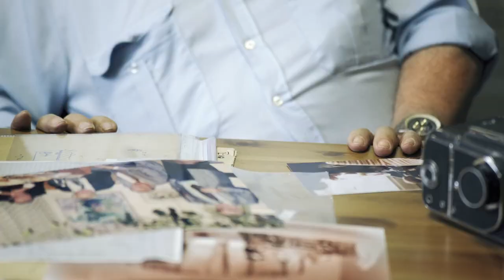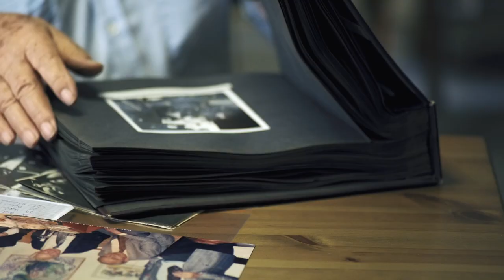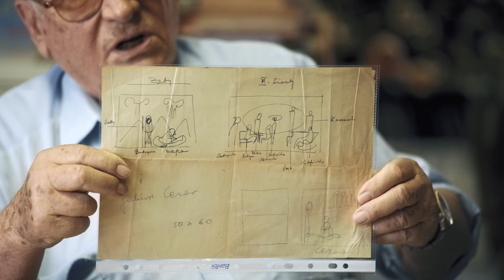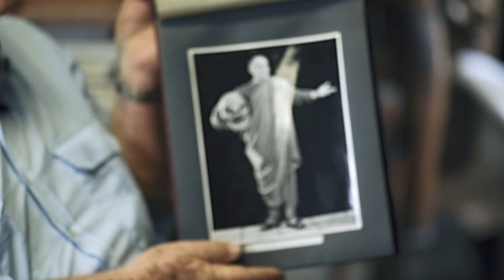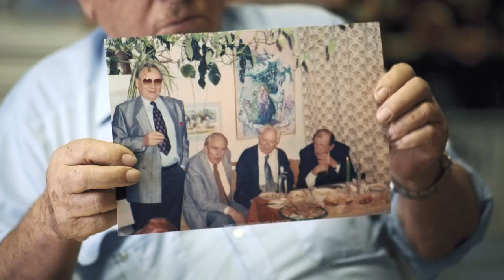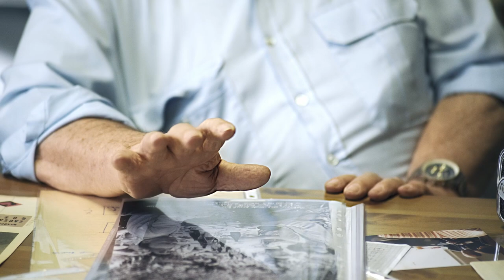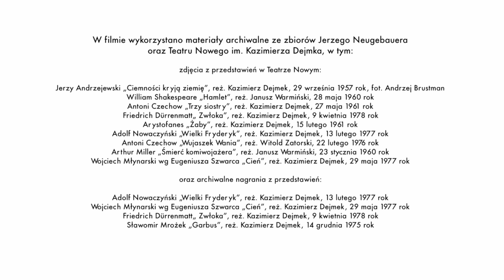Teatr Kazimierza Dejmka w obiektywie Jerzego Neugebauera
Teatr Nowy zaprasza do obejrzenia filmu dokumentalnego o jednej z najciekawszych postaci łódzkiej kultury. To legendarny fotograf Kazimierza Dejmka, fotoreporter, portrecista, znakomity obserwator życia miasta, pan Jerzy Neugebauer. Jedną z jego najsłynniejszych fotografii obok tych, które za chwile Państwo zobaczą jest praca z tańczącym oberka na swoim podwórku Arturem Rubinsteinem. Pan Jerzy fotografował właściwie wszystkie spektakle i próby teatralne Kazimierza Dejmka, który był niezwykle barwną ale i trudną we współpracy osobowością. Wymagający aż do granic możliwości, niezwykle inteligentny, złośliwy i ostry w ocenach a mimo to przez wiele lat obaj panowie budowli przyjaźń prywatnie i współpracowali w teatrze ścierając swoje osobowości. Powstały wspaniałe fotografie dokumentujące historię dyrekcji Dejmka nad jedną z najlepszych scen teatralnych w Europie. Film powstał jako integralna część wystawy ,,Teatr Kazimierza Dejmka w obiektywie Jerzego Neugebauera''z okazji 70-lecia Teatru Nowego. Serdecznie zapraszamy do oglądania i dzielenia się linkiem do filmu z innymi.